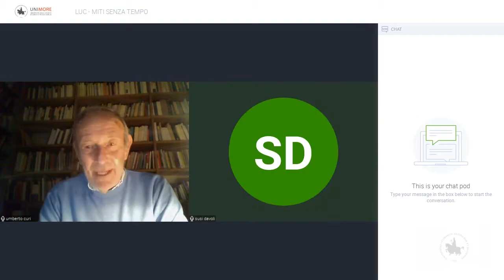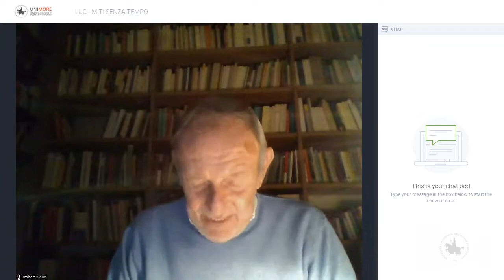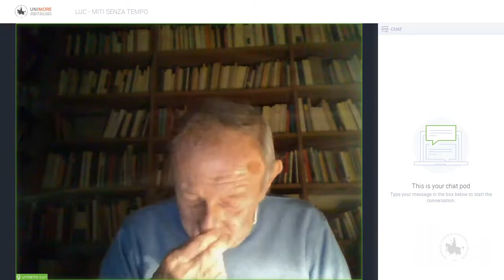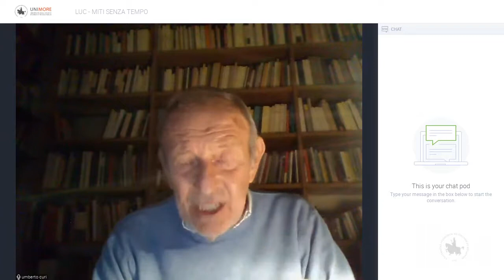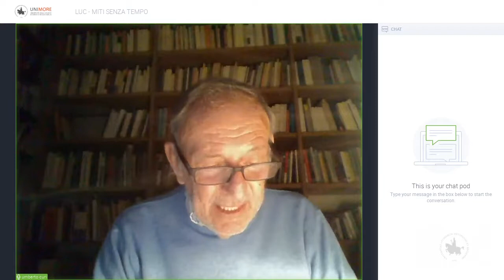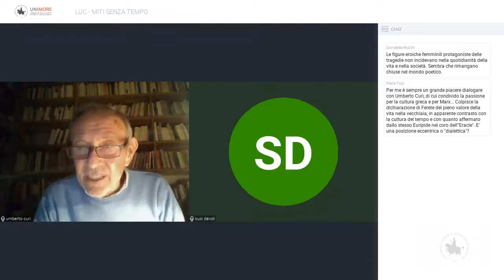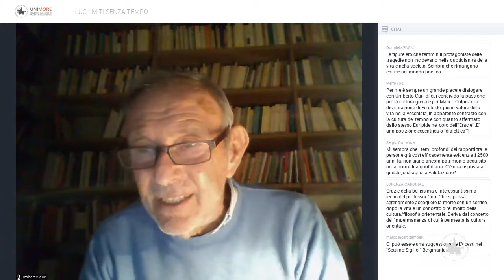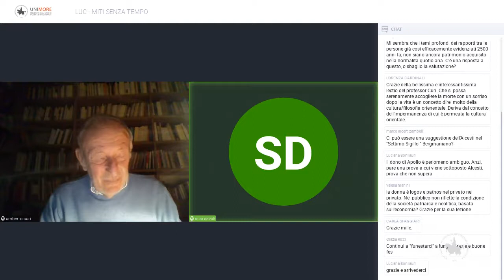’Per non vedere più che quel sorriso’: amore e morte nel mito di Alcesti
Miti senza tempo.
14 dicembre 2020.
Umberto Curi